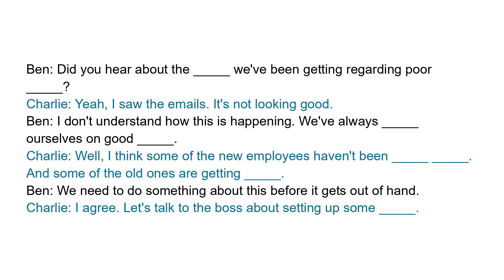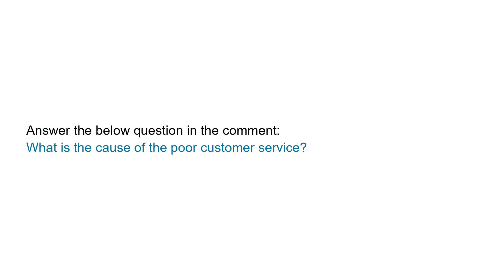Business English Lessons | Poor customer service | Short Office Conversation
Full transcript:
Ben: Did you hear about the complaints we've been getting regarding poor customer service?
Charlie: Yeah, I saw the emails. It's not looking good.
Ben: I don't understand how this is happening. We've always prided ourselves on good customer service.
Charlie: Well, I think some of the new employees haven't been properly trained. And some of the old ones are getting complacent.
Ben: We need to do something about this before it gets out of hand.
Charlie: I agree. Let's talk to the boss about setting up some training sessions.

Question:
What is the cause of the poor customer service?

Vocabulary and expressions:
complaints, customer service, prided, properly, trained, complacent, training sessions.